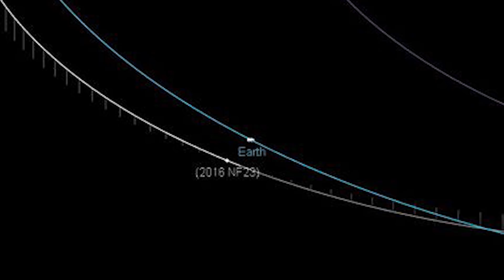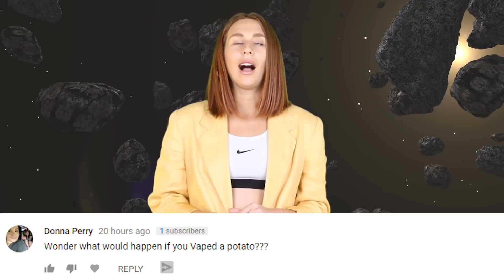Huge ASTEROID On Route Towards Earth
Oookay so next week, a huge asteroid the size of the great pyramid of Giza is going to fly by earth. At this  point I'm just like… can you just hit us already?